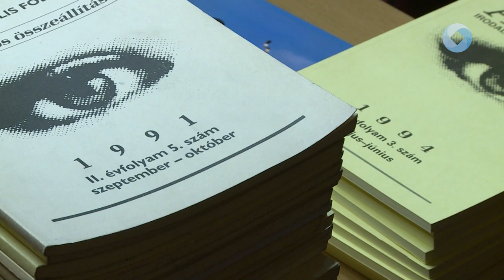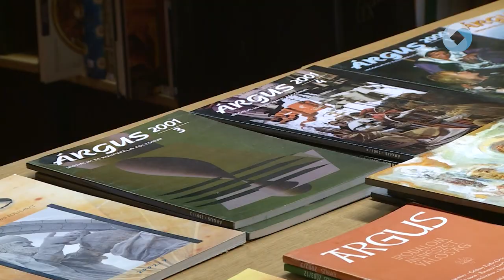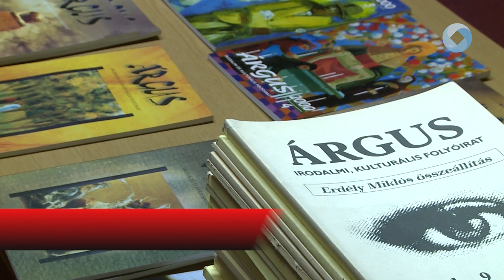Nyitott könyvek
Az Árgus folyóirat megszületése volt a Nyitott könyvek irodalmi programsorozat témája a Vörösmarty Könyvtárban. A múltidéző beszélgetésen az érdeklődők megtudhatták az 1990-ben megjelent hiánypótló irodalmi műhely megalapításának körülményeit.